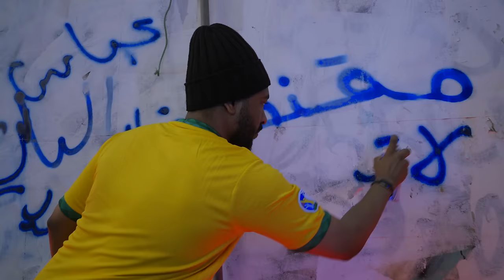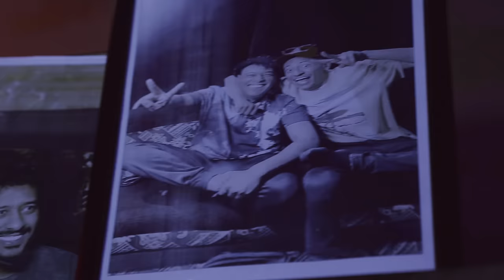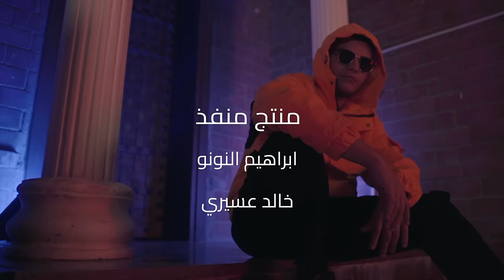طاحون : بلاي | play بطولة - خالد عسيري / عباس / اسامه برو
لؤي المصري

فريق العمل :
ربيع سندي
يوسف ليل اس
احمد ابو عدس
هاشم الشريف

تمثيل:
حمدو